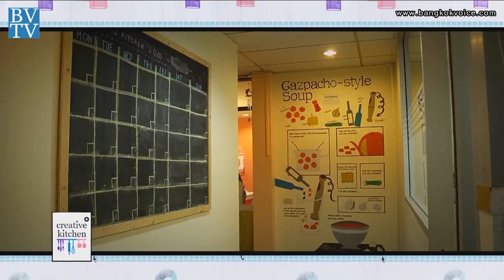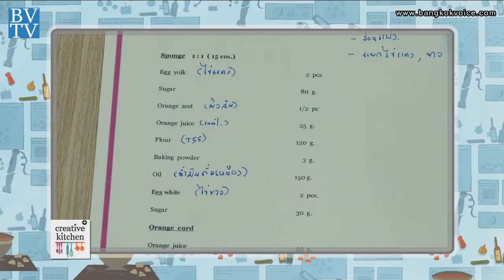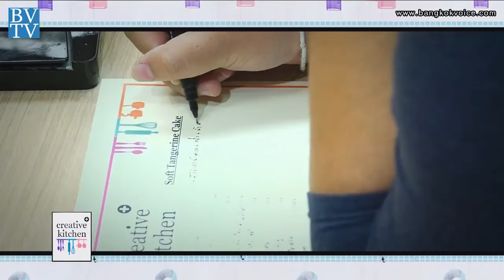คุยกันวันเสาร์ / โรงเรียนสอนทำอาหาร Creative Kitchen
... ช่วง"Saturday Talk" คุณก๊อตและคุณแหวน จะไปพูดคุยเกี่ยวกับธุรกิจโรงเรียนสอนทำอาหาร ที่ 'Creative Kitchen' และเรียนรู้วิธีทำขนมแบบง่ายๆ อย่าง Brownie กัน